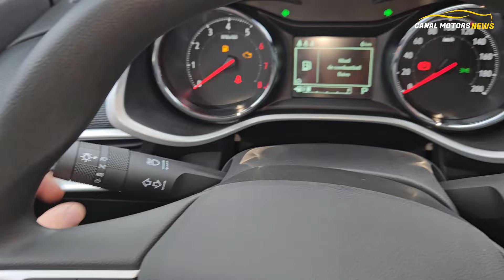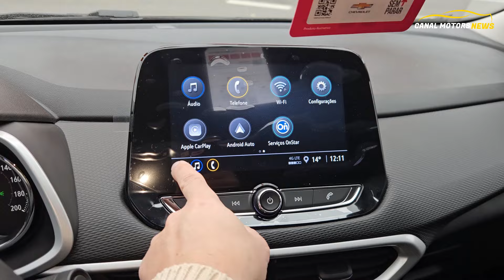TRACKER 2025 VERSÃO DE ENTRADA COM PREÇO PROMOCIONAL R$ 119.990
Tracker de entrada 1.0 Turbo 2025 chega com novidade na lista de equipamentos.
Perde as rodas de liga-leve 16” e passa a oferecer rodas de aço com calotas 16”.
Tracker LT 1.0 Turbo 2025 volta a oferecer o android auto e bluethooth sem fio de serie na linha 2025.

Ficha Técnica Tracker VERSÃO DE ENTRADA MAIS BARATA 2025

0:01 - Introdução Tracker de entrada 2025
0:29 - Mudanças Tracker de entrada 2025
1:07 - Motor 1.0 turbo Tracker de entrada 2025
0:10 - Preços TRACKER VERSÃO DE ENTRADA 2025

Motorização: 1.0 Turbo 3 cilindros Ecotec 12V
Potência: 116cv (etanol e gasolina)
Torque: 16,8 kgfm
Câmbio: Automático de 6 velocidades
0-100 km/h segundo a montadora: 10,9 segundos
Capacidade do Tanque: 44L
Capacidade do Porta Malas: 393L

Preço sugerido Tracker LT 2025 R$ 119.990